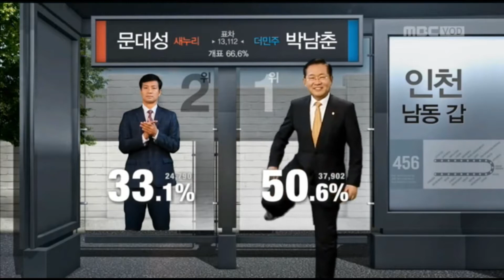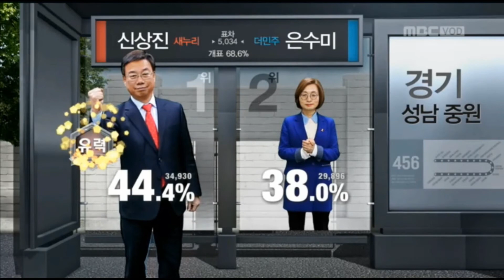MBC버스정류장